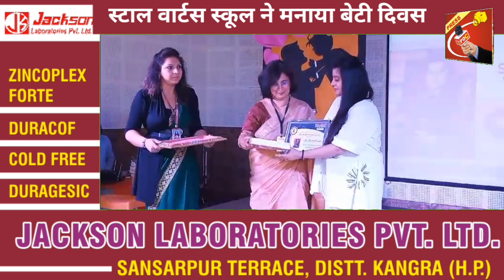स्टाल वार्टस स्कूल ने मनाया बेटी दिवस Stalwarts School